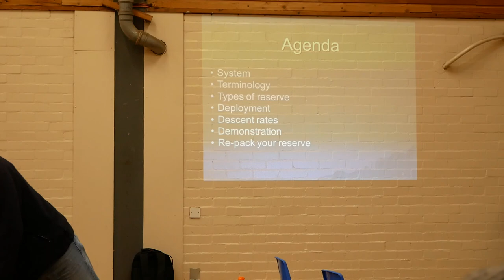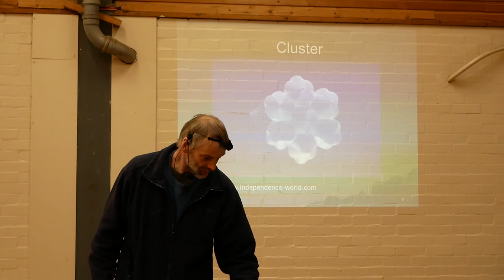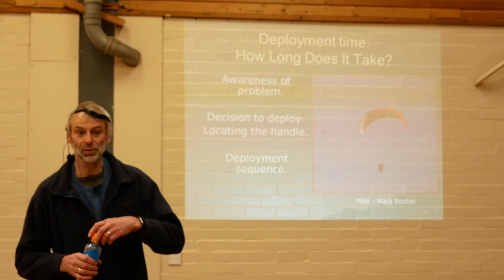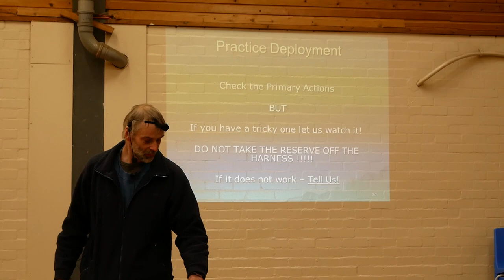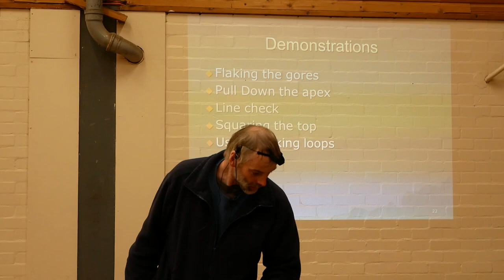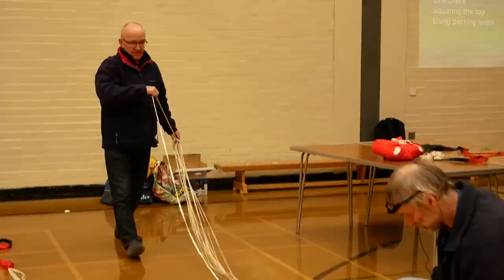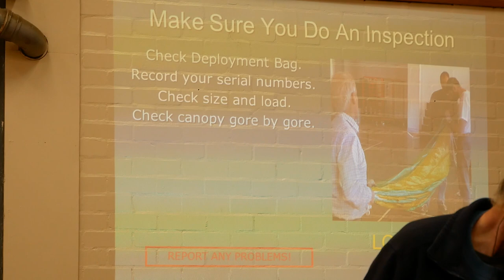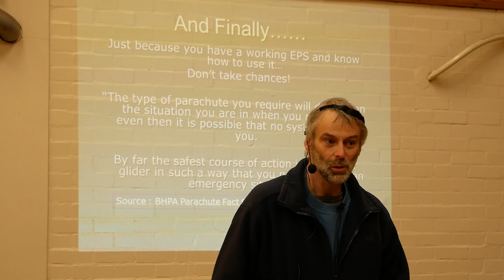Repacking a reserve parachute for paragliding - BANDARRA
Thanks to Bernard, Bill and John for all their help.

Me and Gemma went to the Derbyshire Soaring Club annual repack to inspect and repack our reserve parachutes.
This is something that should be done every year and freeflight clubs in the UK with help from the BHPA make it easier to teach and assist pilots in repacking their own reserve parachutes.

It was a great experience again this year and last minute I thought I'd film it. Sorry for the sound as there's a lot of reverb in a big sports all like that.

Panasonic G80

Rode VideoMicro